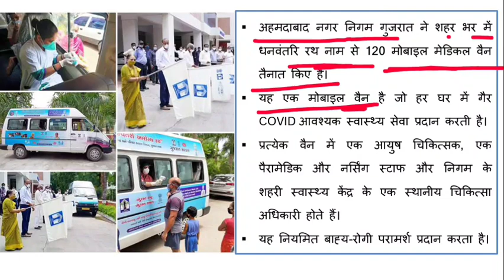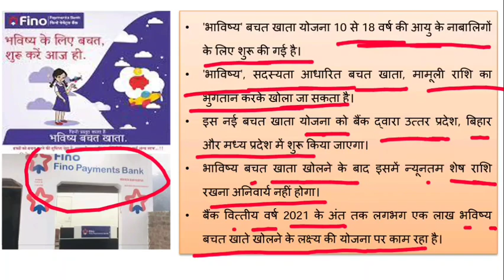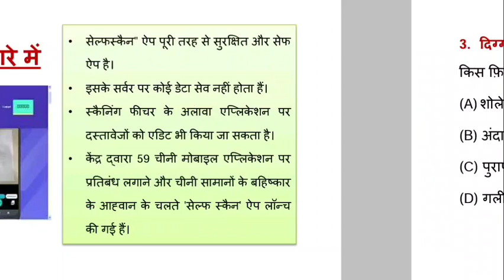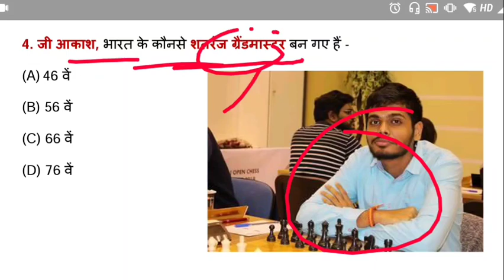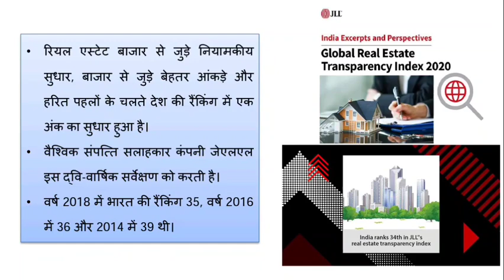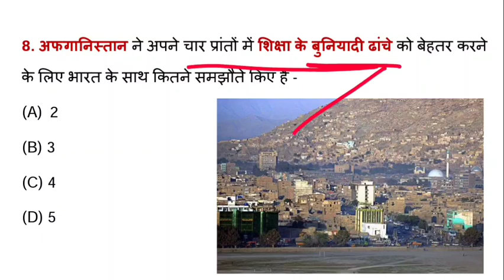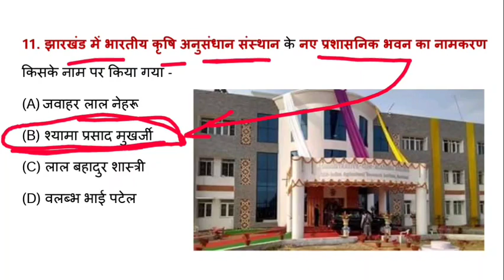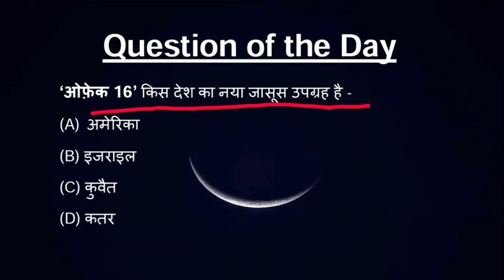10 July 2020 Current Affairs | Next Dose #122 | Daily Current Affairs Analysis In Hindi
We provide here indias best content current affairs video on daily early morning.

10 July 2020 Current Affairs | Next Dose #122 | Daily Current Affairs Analysis In Hindi

पाठको के भविष्य को ध्यान में रखते हुए हमारे यूट्यूब चैनल UVCompetitions पर प्रतिदिन प्रतियोगी परीक्षाओं के लिए महत्वपूर्ण विषयों, टॉपिक्स एवं नये–नये पहलूओं पर वीडियो डाले जाते है, और आगे भी डाले जाते रहेंगे| हमारा प्रयास रहेगा कि सभी प्रतियोगी परीक्षाओं के लिए “UV Competitions” यूट्यूब चैनल मील का पत्थर साबित हो तो जुडे रहिए हमारे साथ एवं सीखते रहिए। आप सभी से मेरा निवेदन हैं कि Daily Current Affairs GK, Rajasthan GK औऱ Other Educational Updates के लिए हमारे यूट्यूब चैनल को Subscribe करना ना भूले, नये अपडेट की जानकारी के लिए बेल आइकन को दबाइयें।

10 July 2020 Current Affairs GK in Hindi language along with Important Points Explanation.

uv competitions
daily current affairs analysis in hindi
10 july ki news
10 july 2020 news in hindi
9 july ki news
9 july 2020 news in hindi
top current afffairs in hindi
करंट अफेयर्स का Best Content video
daily current affairs in hindi
10 july 2020 current affairs
daily current affairs by vivek sir
daily current affairs by vivek kumar
10 july 2020 current affairs by vivek sir
current affairs for upsc ias exam

current affairs best channel, pm modi, prime minister narendra modi